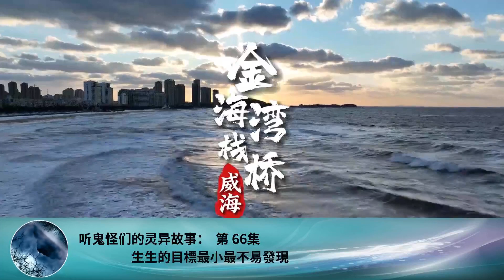聽鬼怪們的靈異故事： 第 66集